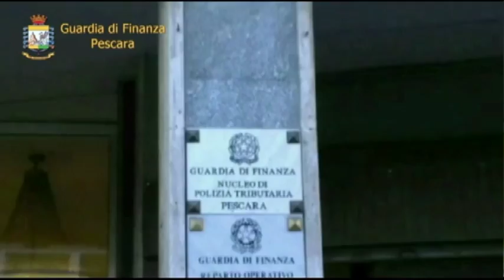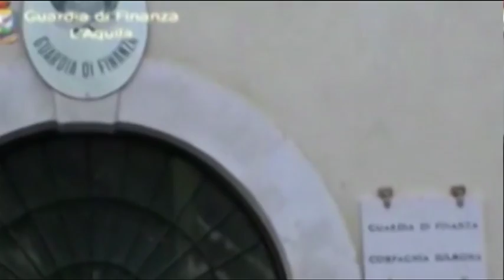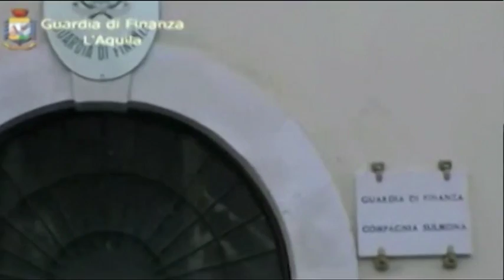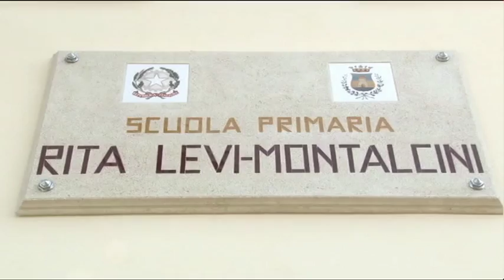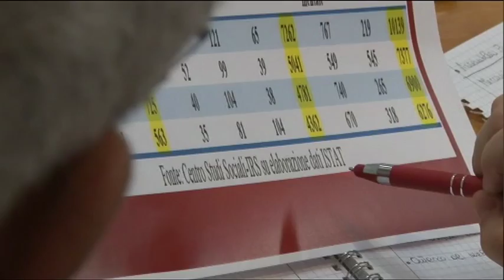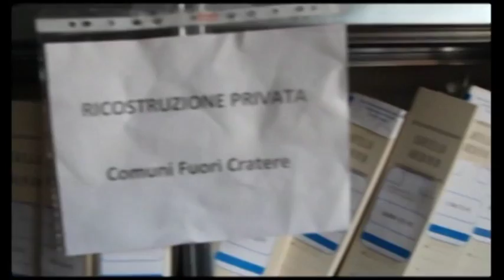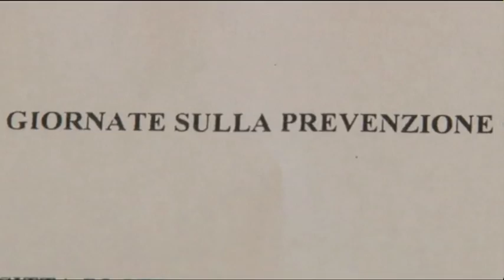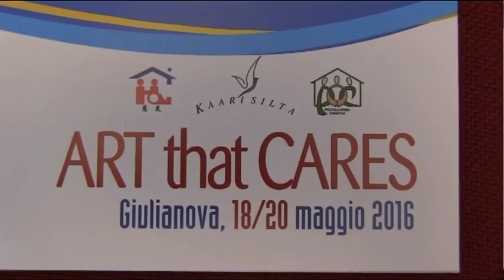TgSei Edizione delle 19 Martedì 10 maggio 2016